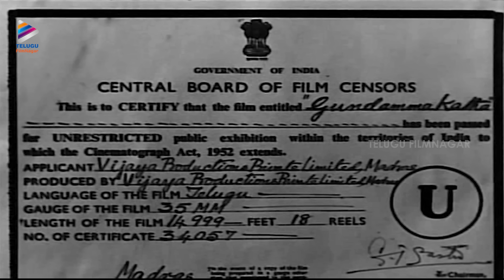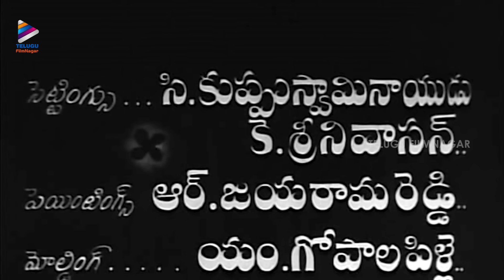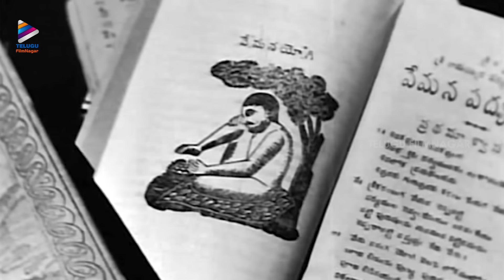Gundamma Katha Telugu Full Movie | NTR | ANR | Savitri | Jamuna | Suryakantham | Telugu Old Movies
Gundamma Katha Telugu Full Movie on Telugu FilmNagar. GundammaKatha Old Telugu Classic Hit Movie Starring NTR/ N. T. Rama Rao, ANR /Akkineni Nageswara Rao, Savitri, Jamuna and Suryakantham. Directed by Kamalakara Kameswara Rao. Produced by Nagi Reddi & Chakrapani. Music by Ghantasala.

Synopsis:

Gundamma (Suryakantam), a rich widow ill-treats her stepdaughter, Lakshmi (Savitri) as a maid and decides to get her married to a vagabond. On the other hand, she hopes to get a rich son in law for her daughter Saroja (Jamuna). Knowing her evil plans, two brothers Anji (NT Rama Rao) and Raja (Akkineni Nageswara Rao) marry the half-sisters and teach Gundamma a lesson.